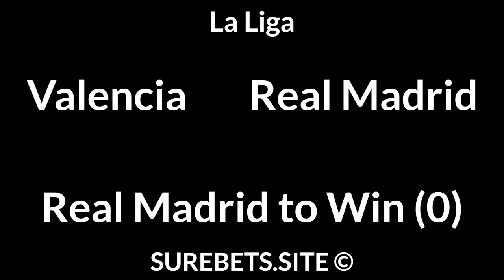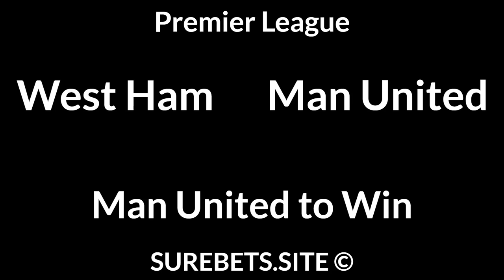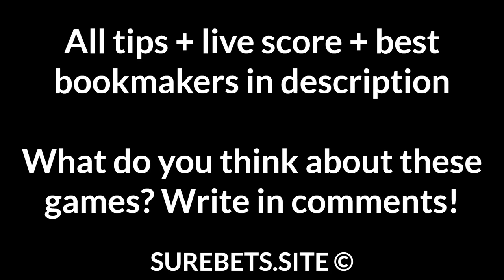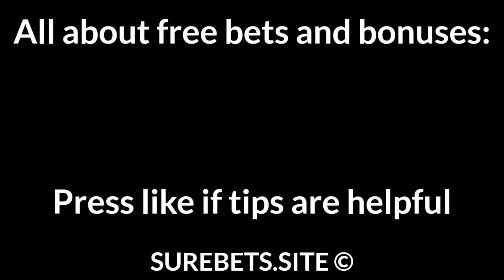Football Betting Tips Today 19/09/21 — Free Soccer Predictions Today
Real Betis vs Espanyol
Real Betis to Win

Mallorca vs Villarreal
Villarreal to Win (0)

Wolfsburg vs Eintracht Frankfurt
1X + Total Under (4.5)

Dortmund vs Union Berlin
Dortmund to Win + TO (1.5)

West Ham vs Man United
Man United to Win